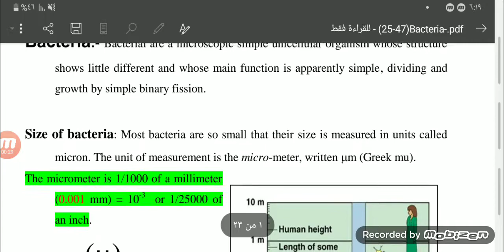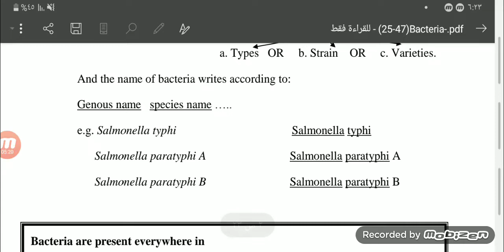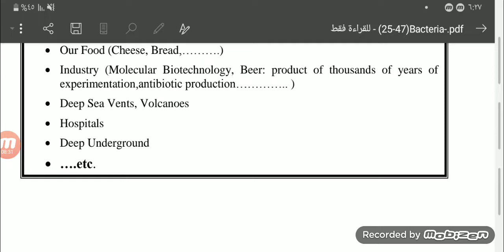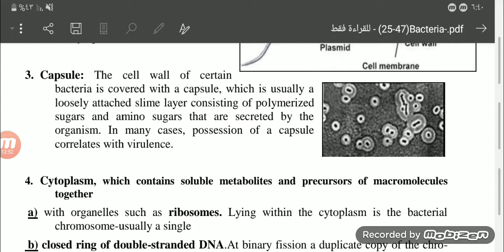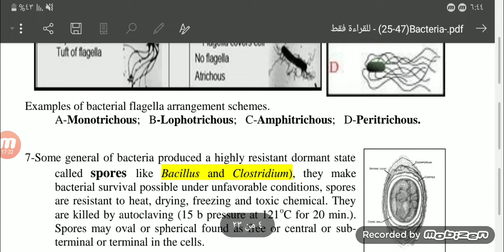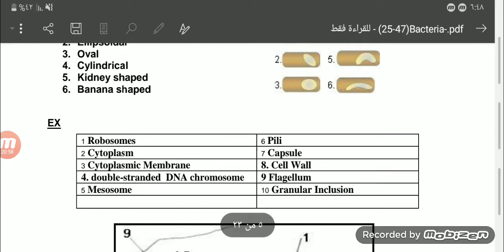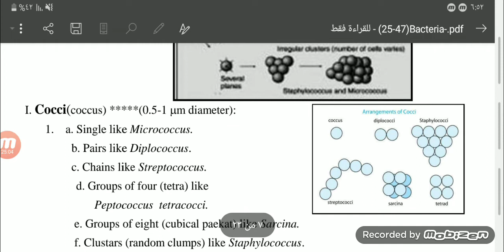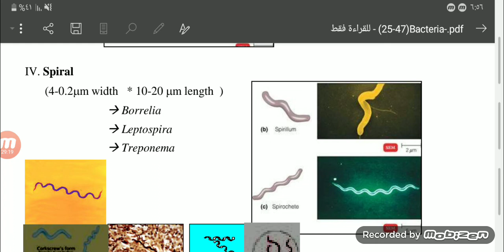المحاضرة الثانية النظري مادة تقنيات المختبرات الطبية والسيطرة النوعية